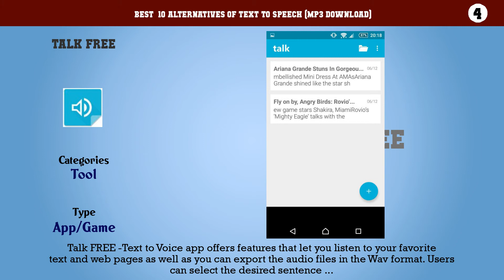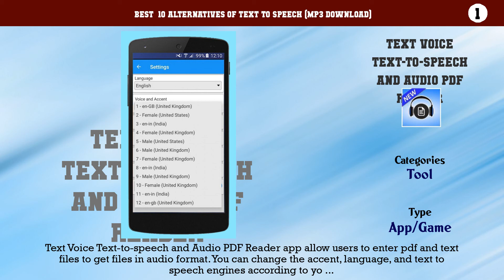Text to Speech (MP3 download) | Top 27 Alternatives of Text to Speech (MP3 download)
Best  10 Alternatives of Text to Speech (MP3 download)

10. Google Text-to-Speech
9. Text to Speech (TTS)
8. T2S
7. @Voice Aloud Reader (TTS Reader)
6. Tell Me
5. TTS - Text to Speech
4. Talk FREE
3. TextToMp3
2. Text to Speech for All App (TTS)
1. Text Voice Text-to-speech and Audio PDF Reader